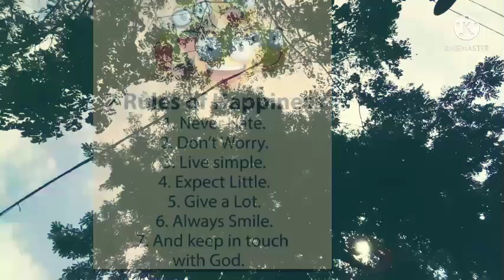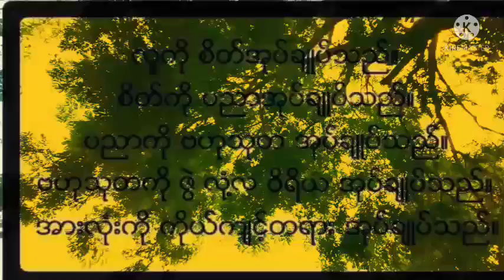Effects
KINE Master Apps